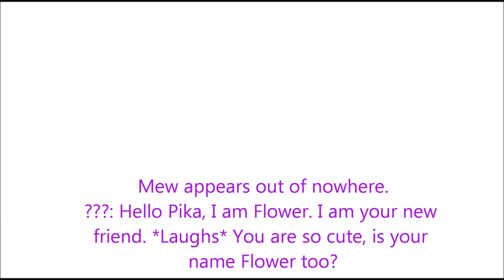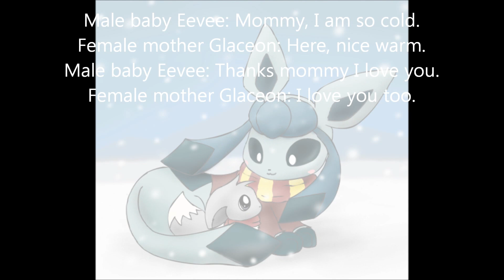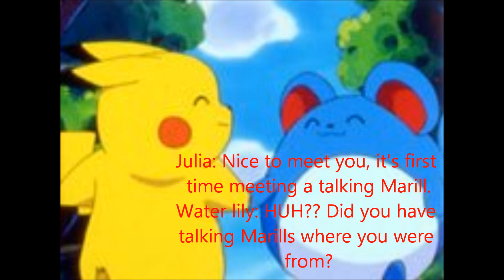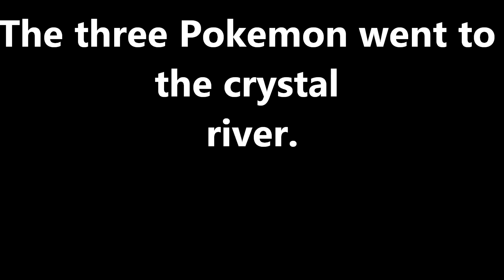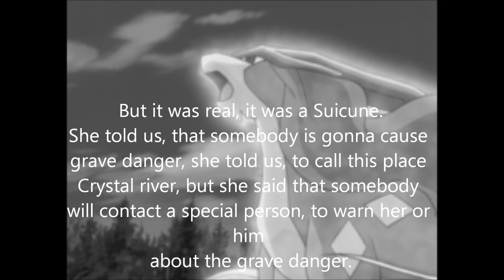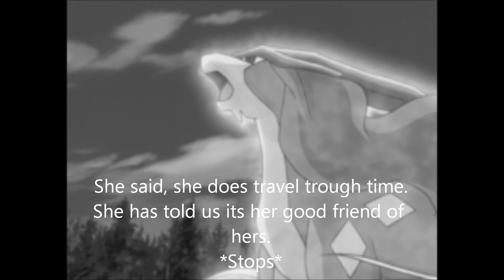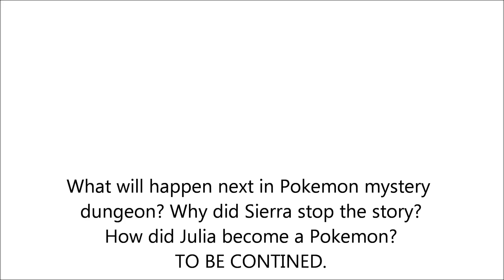Pokemon mystery dungeon ep. 2 The Awakeing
We finally find out about the Pikachu, and we found out her name.
Sorry, I forgot the intro again, sorry